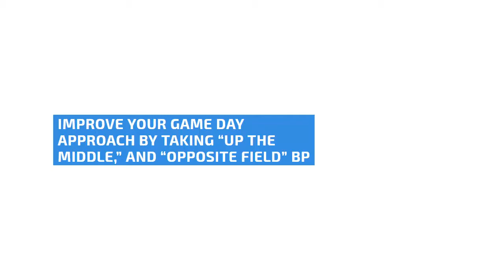Disciplined Hitting Approach | Opposite Field Batting Practice Tips | Laser Power Swing Trainer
1) Improve your game day approach by taking “up the middle,” and “opposite field” BP. Focus on the opposite field during BP, aiming to hit your target. 2) Avoid conscious thoughts triggering you to fly open. For example, “I’m going to pull the baseball, and hit it for a 500 ft home run.” 3) The subconscious mind relays a message to rush your swing, pulling off the ball.  4) Lacking a disciplined BP approach is a catalyst for mistakes. Developing a disciplined hitting approach helps to “stay closed,” improves your timing, bat speed, and power.